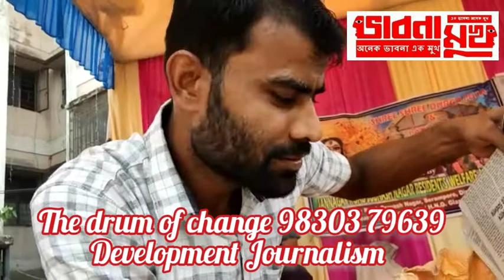bhabna mukh 1712 the beginning of Social Durga Puja 2022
the miserable life lead by average Indian is because the system created by people are in a mess , the rich they are are looting the country more, so we tried to bring some socialism in our thought process and involved people into it, and the  result is outstanding - the story of socialism will be written by common man and he will bring economic reform - bhabna mukh